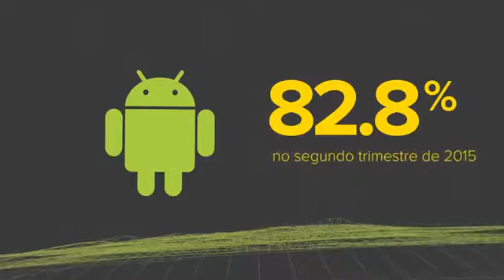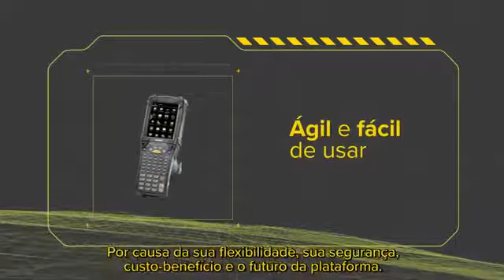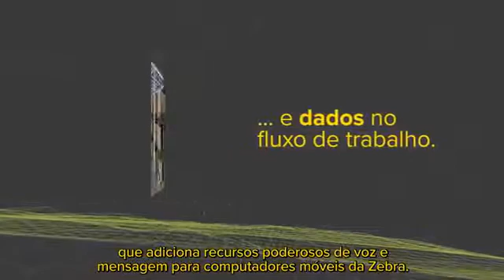Zebra com Android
Entre em contato com o GRUPO ETARP e conheça os benefícios.